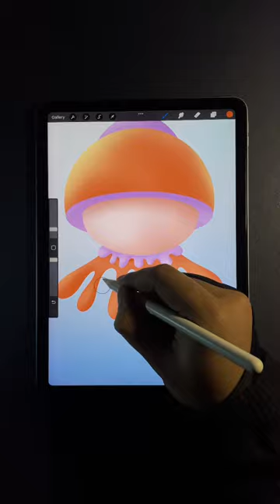How to Draw Cute Jellyfish On Ipad | Digital Art On Procreate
Easy Drawing on Ipad!
Cute Jellyfish Drawing.
Simple Drawing idea for procreate.

Satisfying art process video!

App name: Procreate